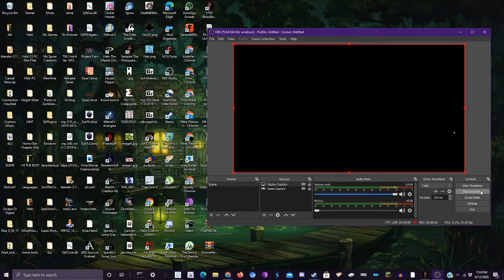Vampire The Masquerade Bloodlines, Downtown Stuff